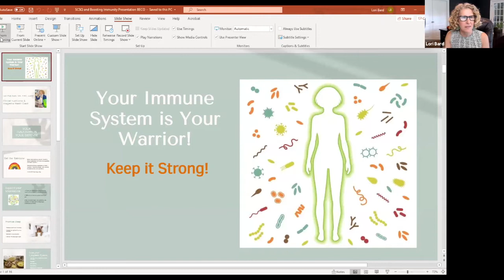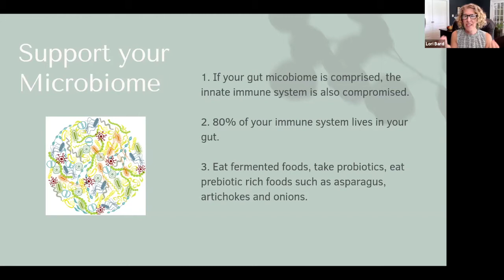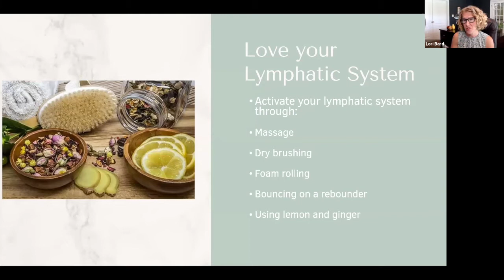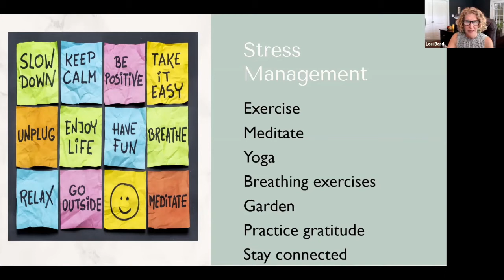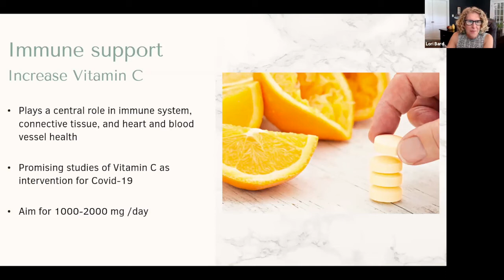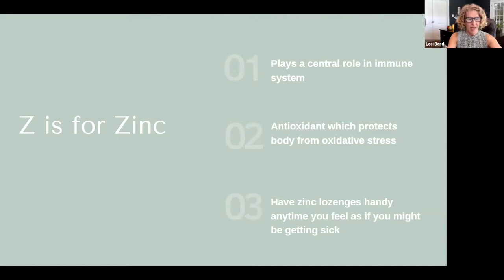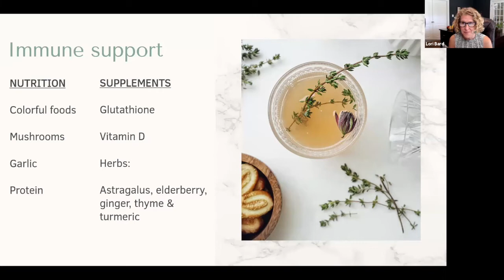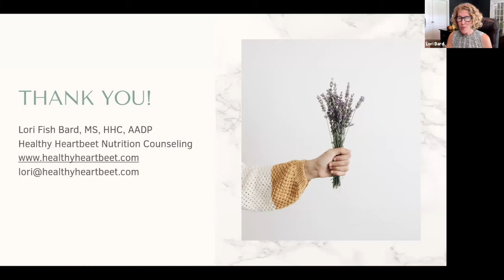Your immune system is a warrior–keep it strong! Webinar with Lori Fish Bard, Health & Wellness Coach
Learn Lori's top 10 tips to strengthen your defense and boost your immune system through food, supplementation, and lifestyle choices. Feel more informed and empowered by focusing on your health and well-being.

Lori Fish Bard, MS, HHC, is a clinical nutritionist and board-certified integrative health counselor who works with men, women, and families to provide a personalized, highly supportive blueprint to help them identify and accomplish their health goals.  Lori uses a holistic, functional and integrative approach to help develop sustainable habits to live a healthy, nourished and balanced life.  Her interests include digestive health, metabolic syndrome, thyroid health, autoimmune conditions, and food allergies.

Lori received her Master of Science in Nutrition & Integrative Health from the Maryland University for Integrative Health. She received her training and certification in integrative health coaching from the internationally recognized training program at the Institute for Integrative Nutrition in New York City.